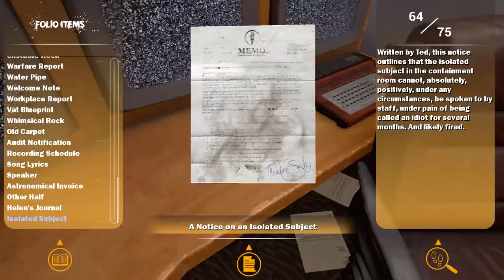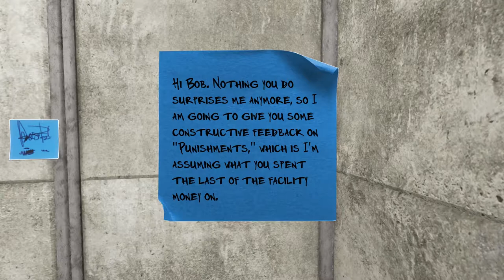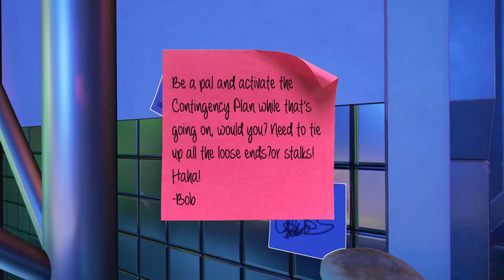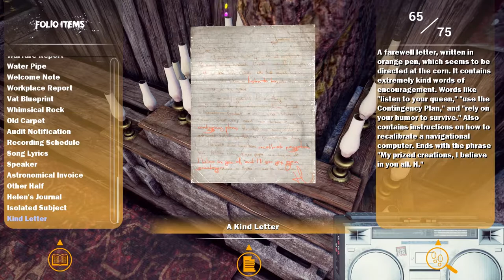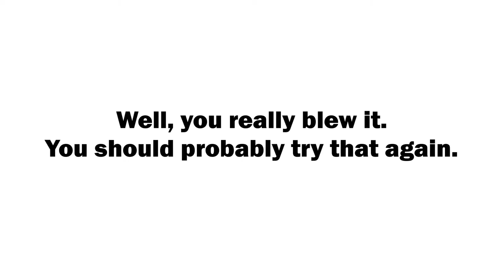Maize - Gameplay ||Ending|| WAIT! I'M NOT HUMAN!!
Well I wasn't expecting that! haha I loved this game tons, hope you did too ♡

★ Setup ★
Mic : Blue snowball
Operating System: Windows 10
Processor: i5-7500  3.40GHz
RAM: 16GB
Graphics Card: MSI Gaming GTX1060 6GB